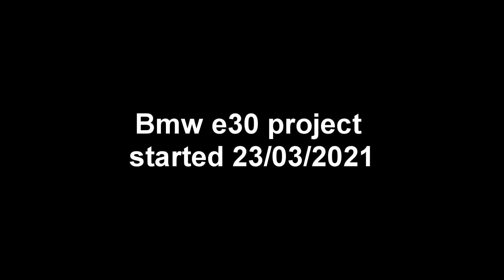Edit my project with Affectwave-Moscow Tears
Edit scenes of my car project bmw e30 with amazing music Affectwave-Moscow Tears.

*I am not professional editor.